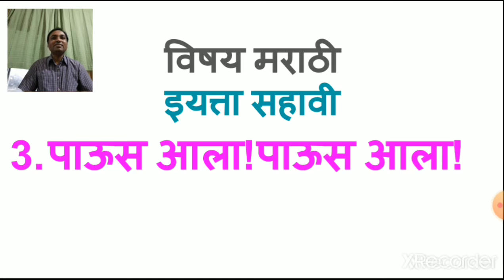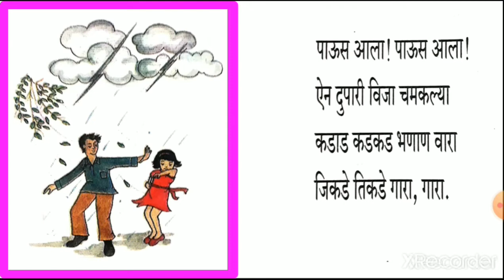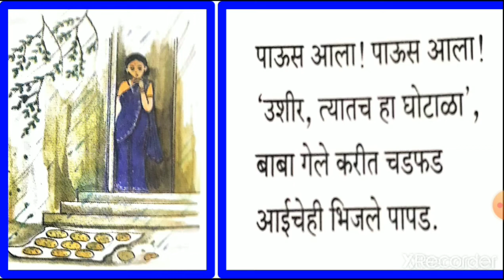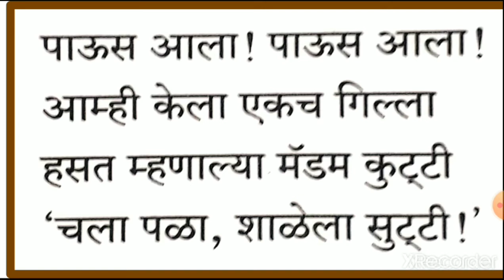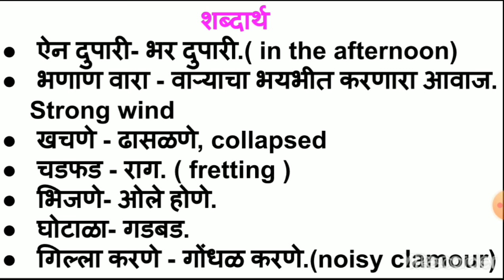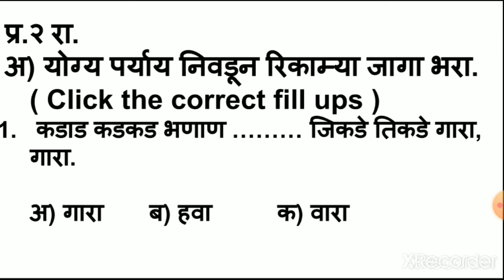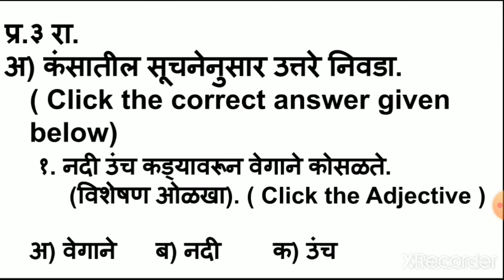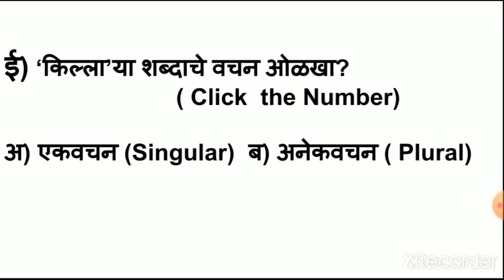class_6_marathi_poem_no_3_paus_ala_paus_ala_revision_10_july_2020